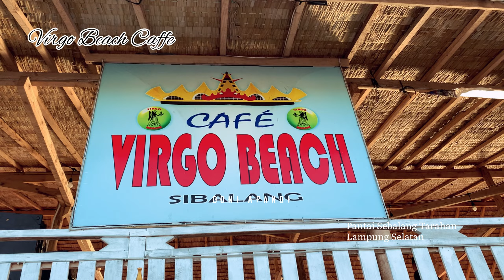Virgo Beach Caffe Di Pantai Sebalang Rayakan Ulang Tahun Owner || Selamat Ulang Tahun Oma Yetti 🥳🥳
Virgo Beach Cafe merupakan salah satu tempat wisata yang wajib dikunjungi di Area Pantai Sebalang Tarahan Kabupaten Lampung Selatan. Virgo Beach caffe memiliki tempat yang indah, nyaman, bersih, dan memiliki pemandangan yang eksotis untuk menikmati mahatahari terbenam ( Sunset ) di pantai sebalang. Rekomended banget untuk di kunjungi.